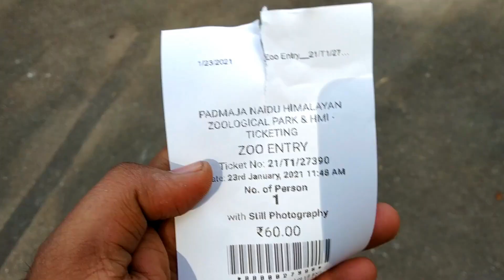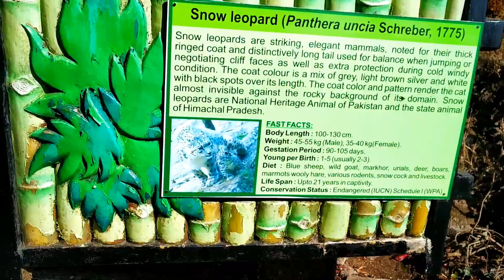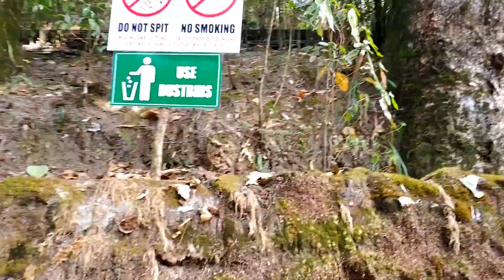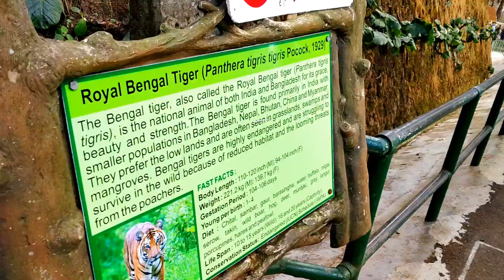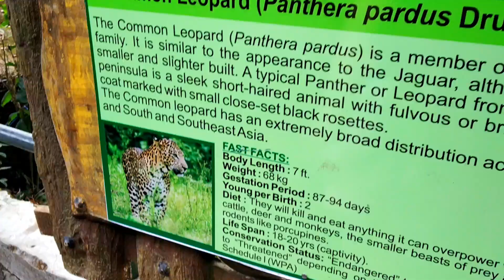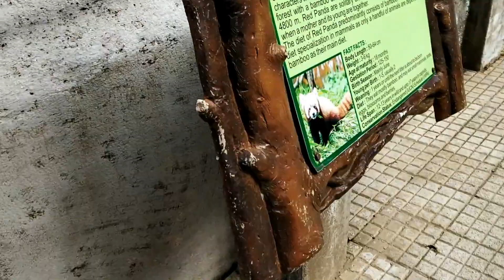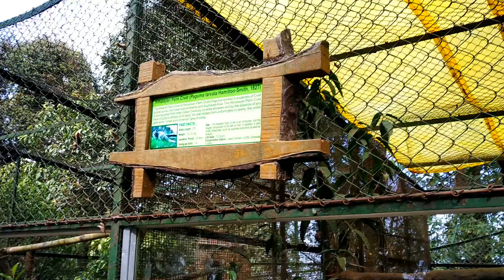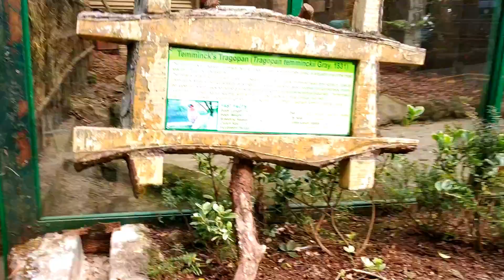VISITING DARJEELING PADMAJA NAIDU HIMALAYAN ZOOLOGICAL PARK | DARJEELING ZOO | HIMALAYAN RED PANDA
12th Episode of My Darjeeling Series.

In this video you are going to Enjoy My Exploration on the Zoological park of Darjeeling.
is it Safe to Travel ? How is the View ?
Watch my Full video & know every details. More Vlogs Uploading soon